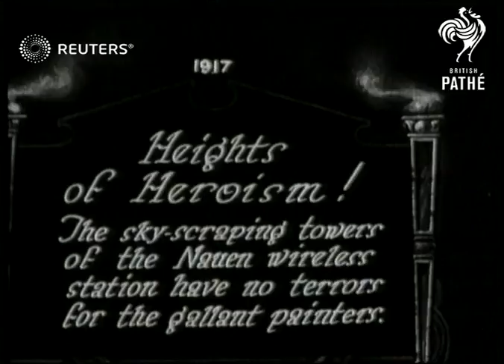Painting the wireless tower at Nauen (1929)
Men paint the Nauen wireless radio station tower

Full Description:

SLATE INFORMATION: Heights of Heroism!

GERMANY: Nauen:
EXT

Video Roll Title: Nauenwireless tower, being painted: 54ft
Naun: Panilin the wireless tower
WIRELESS. ??? ??? the wireless towers.

painters, heights, daredevils, transmission
Background: Men paint the Nauen wireless radio station tower